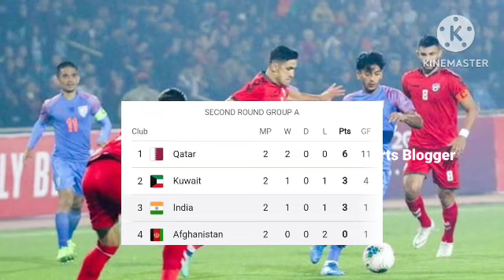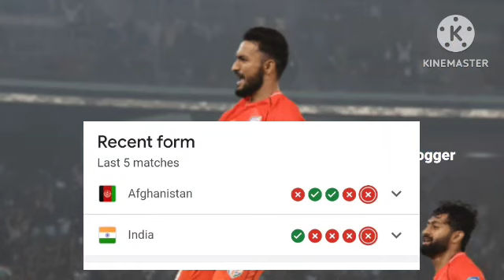PIO ,OCI PLAYERS വരുന്നു😊 INDIA VS AFGHANISTAN WORLD CUP QUALIFIERS